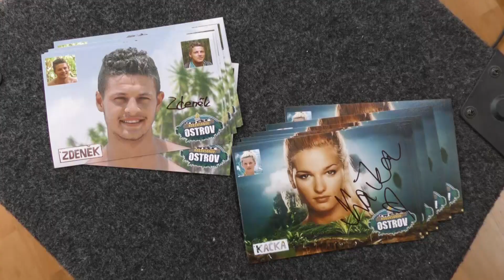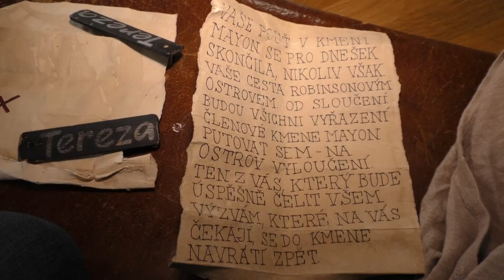LOVOSICE: Účastníci reality show Robinsonův ostrov bavili školáky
Žáci Základní školy Sady Pionýrů v Lovosicích měli možnost setkat se s hrdiny reality show Robinsonův ostrov. Se soutěžícími, kteří na odlehlém ostrově na Filipínách bojovali o přežití a  o dva a půl milionu korun, děti prožily doslova adrenalinové dopoledne.